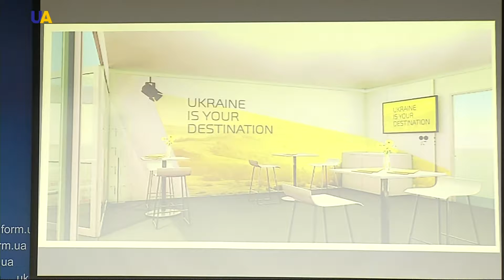Украина примет участие в Каннском кинофестивале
Во Франции на одном из главнейших событий мировой киноиндустрии, с 17 по 28 мая, Украина представит фильм в основной программе и проведёт переговоры с мировыми кинопроизводителями.